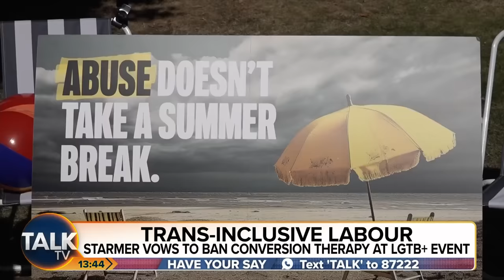"A Lack Of Scrutiny!" Annabel Denham Takes Aim At Nicola Sturgeon Amid Covid Inquiry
The Telegraph's Annabel Denham hits out at Nicola Sturgeon chokes back tears at Covid inquiry admitting 'large part' of her wishes she had not been First Minister during pandemic

Ms Sturgeon added that it was “for others to judge” if she succeeded in her aim.

The former First Minister also told the Inquiry she did not use informal messaging such as WhatsApp to make decisions during the pandemic.

As she began giving evidence at the hearing in Edinburgh, the former first minister of Scotland was shown her statement to the inquiry, where she said there was a “high degree of formality around Scottish Government decision making”.

Annabel says: "We haven't had an adequate response from the former first minister".